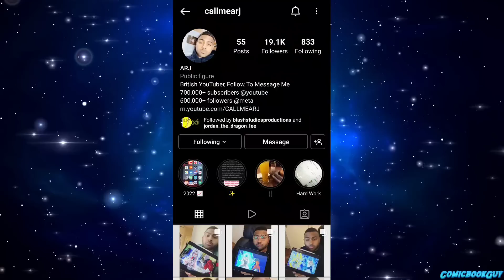Seraphim Goku's Weakness vs 5th Strongest Light, Freeza Becomes Lucif's True Heir in Ultra Vegito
Chapter's

Thumbnail Credit:-